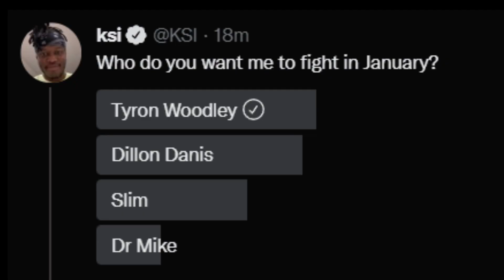KSI vs Tyron Woodley is CONFIRMED